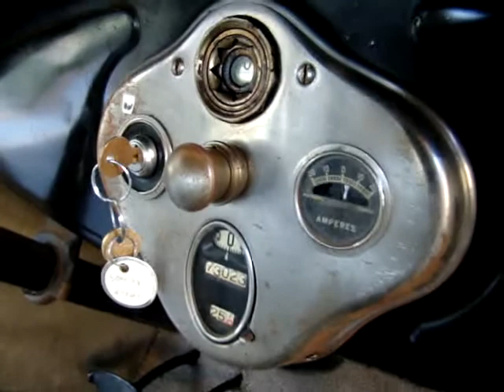1930 Ford Model A Sedan